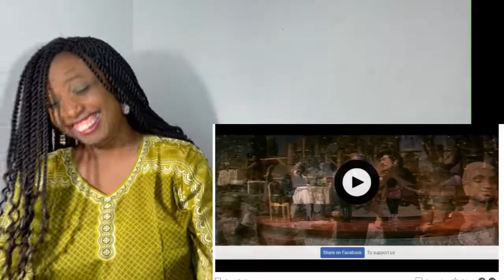Gore Nahin Hum Kale Sahi | Song Reaction | Desh Premee | Amitabh Bachchan| Hema Malini| Prem Chopra